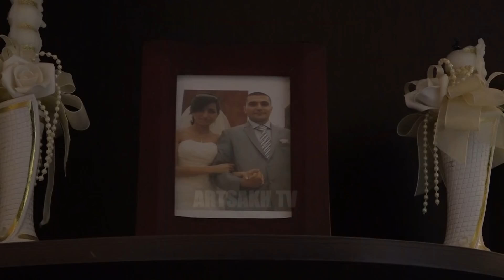ԸՆՏԱՆԻՔ /ՏԻԳՐԱՆ ԵՎ ԱՐՄԻՆԵ ԳՐԻԳՈՐՅԱՆՆԵՐ/ 25.12.2018